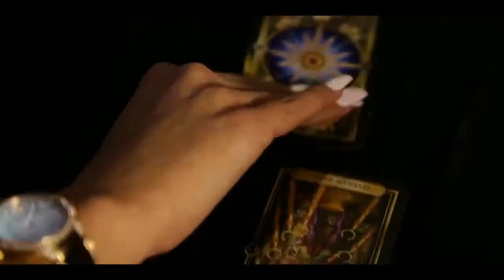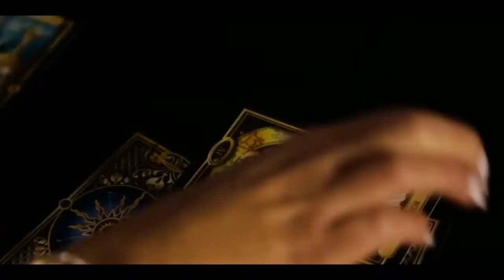video HD - Illusion